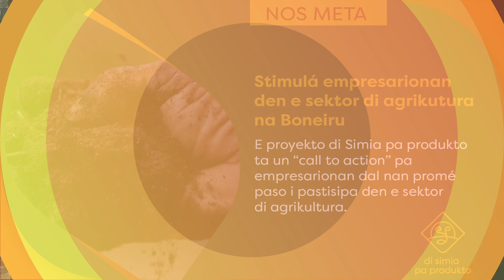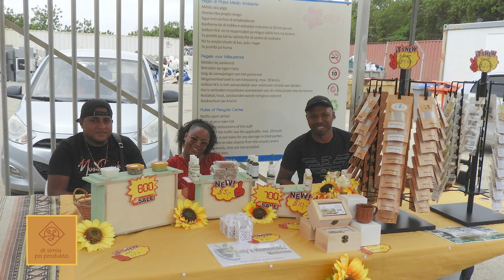Di simia pa produkto Programa # 03 - 15.12.2022